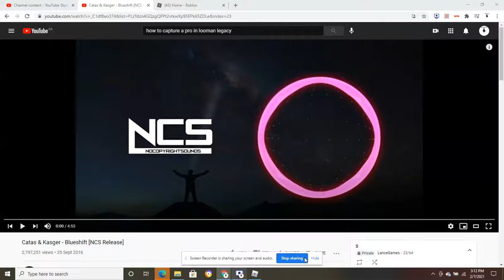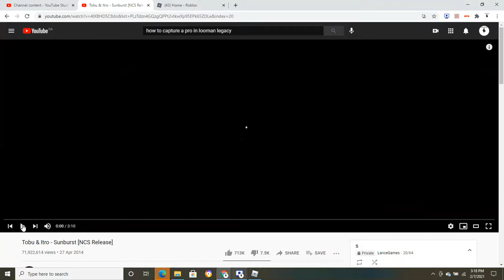BATTLING ANDREIGAMES IN LOOMAIN LEGACY! ROBLOX LVL +100! LOOMAINS!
In this video Ill be battling @AndreiGames in loomain legacy